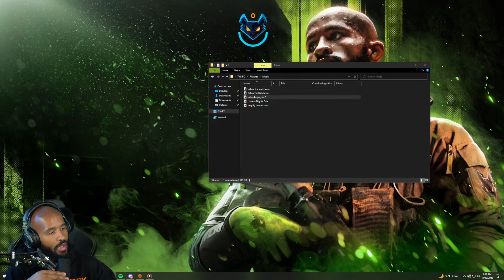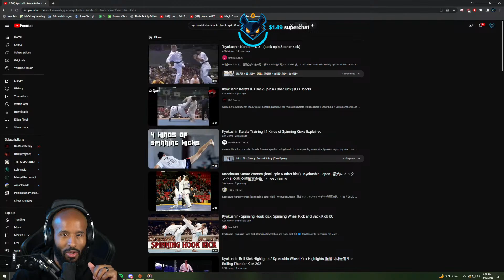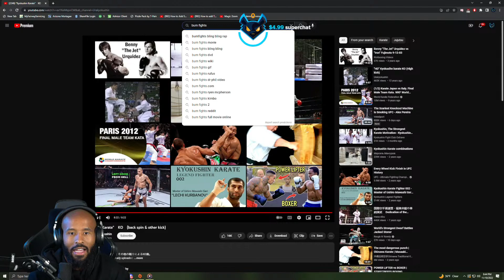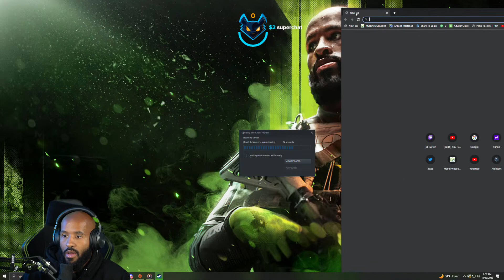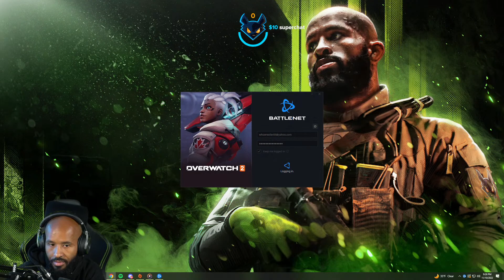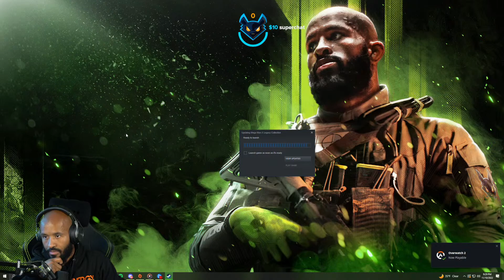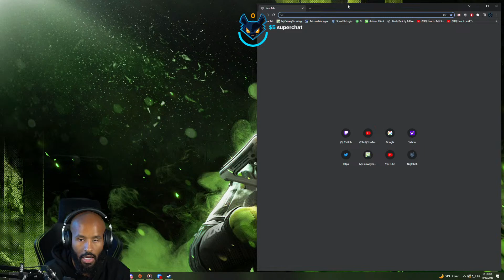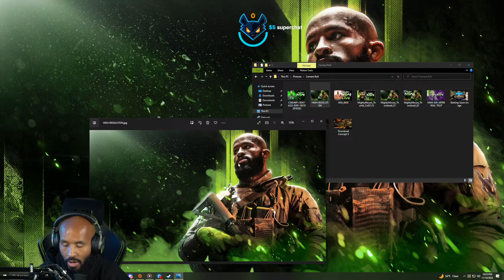Chilled night of gaming Squad